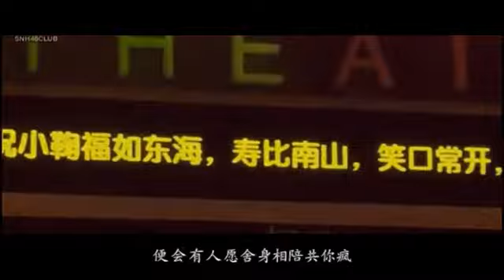你曾经这样问过-鞠婧祎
视频转载自B站UP主鞠猫的二白（联系UP主中）